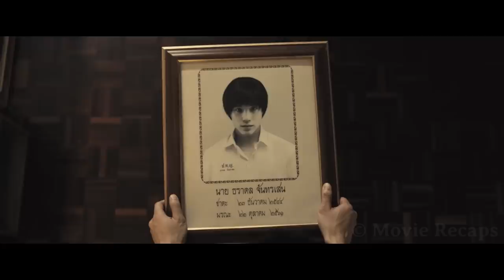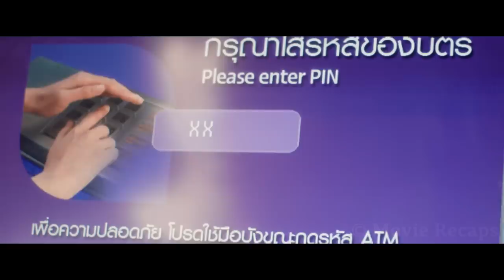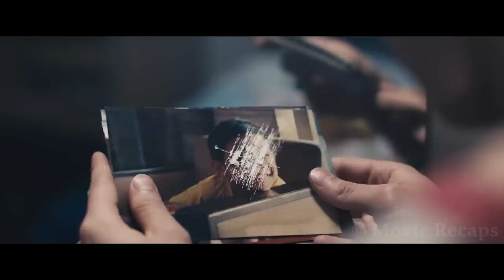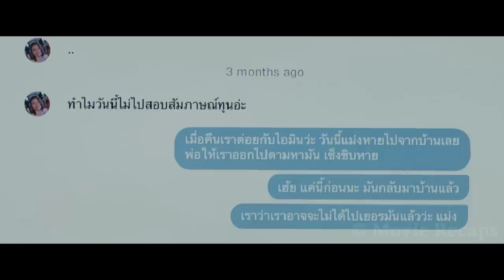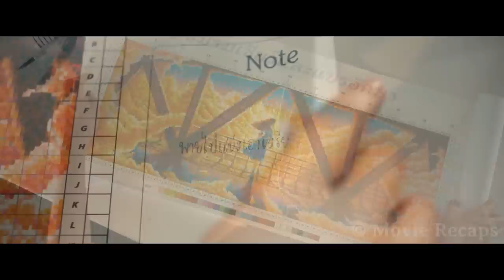He Won a Lottery in Hell And Has 100 Days on Earth in a New Body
A soul is allowed to stay in a new body for one hundred days but if he wants to reincarnate for good, he must find out what caused the previous owner's death.